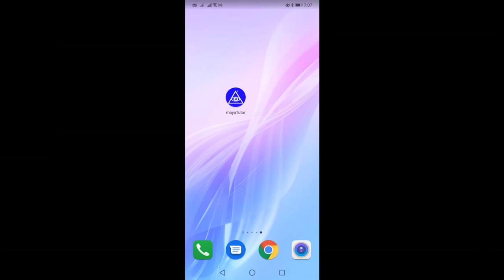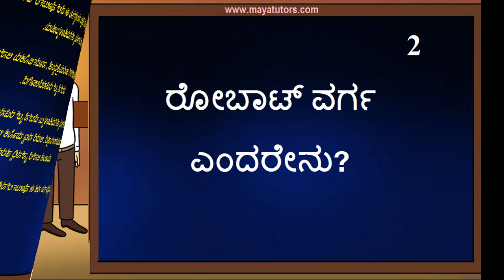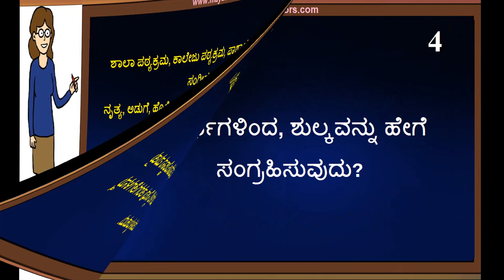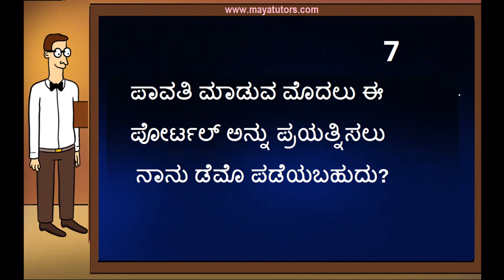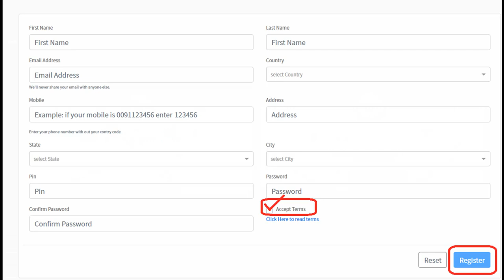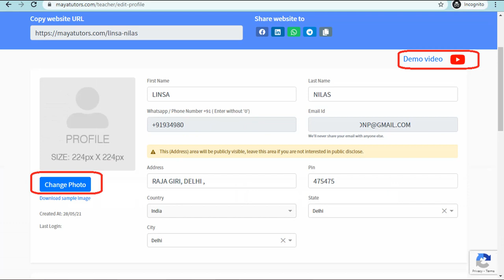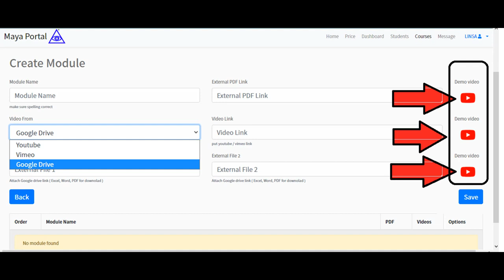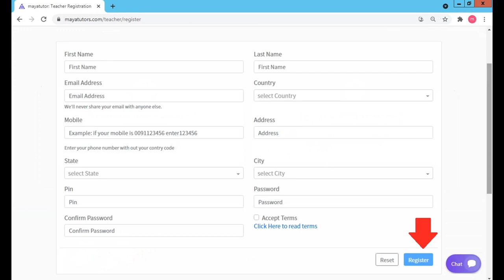Best Online Class App in Ballari